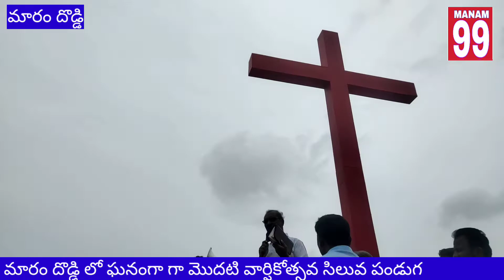మారం దొడ్డి లో ఘనంగా మొదటి వార్షికోత్సవ సిలువ పండుగ. |Maramdoddi |C.BELAGAL |MANAM99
మారం దొడ్డి లో ఘనంగా మొదటి వార్షికోత్సవ సిలువ పండుగ.

కర్నూలు జిల్లా కోడుమూరు నియోజకవర్గం సి.బెళగల్ మండల పరిధిలోగల మారం దొడ్డి గ్రామంలో సిలువ పండుగ ఘనంగా నిర్వహించడం జరిగింది ఈ కార్యక్రమం స్థానిక సంఘ కాపరి అయినటువంటి రెవరెండ్ సురేష్ ఆధ్వర్యంలో నిర్వహించారు. సిలువ పండుగ అ మొదటి వార్షికోత్సవం సందర్భంగా దేవాది దేవునికి ప్రార్థనలు నిర్వహించారు. మారం దొడ్డి పాస్టర్ సురేష్ ,సంఘ సెక్రెటరీ , సంఘం ఖజానా దారుడు  మరియు సంఘ పెద్దలు సంఘస్తులు ,యవనస్తులు ,స్త్రీల సమాజం అందరు కూడా హాజరయి దేవాది దేవునికి స్తుతి, మహిమ, ఘనత ,ప్రభావములు చెల్లించడం జరిగింది.
 ఈ కార్యక్రమానికి గూడూరు నుంచి దైవ సేవకులు, ప్రసంగీకులు అనిల్ అమృత రాజు,మరియు  సి.బెళగల్ గ్రామం నుంచి వచ్చిన దైవ సేవకులు పాస్టర్ రెవరెండ్ కే.సలోమన్  గారు , కంపాడు పాస్టర్ ఆర్ వెంకట్ రాముడు, తిమ్మన దొడ్డి పాస్టర్ బాబు , ప్రభాకర్ తదితరులు మరియు సి.బెళగల్ సంఘ పెద్దలు,గూడూరు సంఘ పెద్దలు, మారందొడ్డి సంఘం, సంఘ పెద్దలు పాల్గొన్నారు.